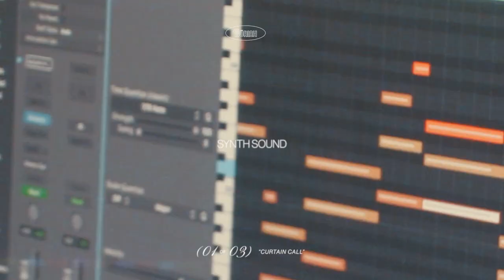MŌRIAH - "Curtain Call" Official EP Trailer